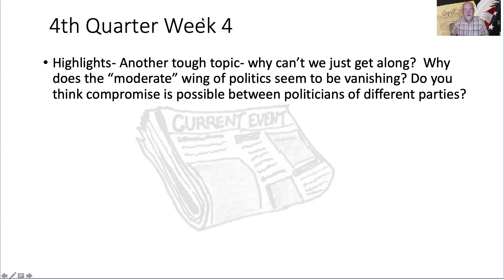Constitution Course 4 Qtr Week 4